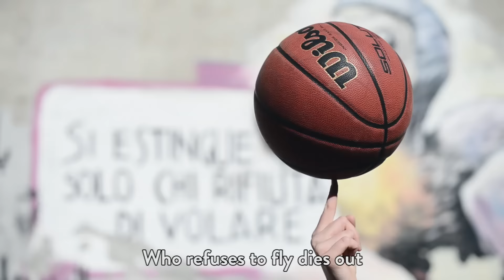SHE GOT GAME - OFFICIAL TRAILER ENG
The first documentary about italian female basketball.